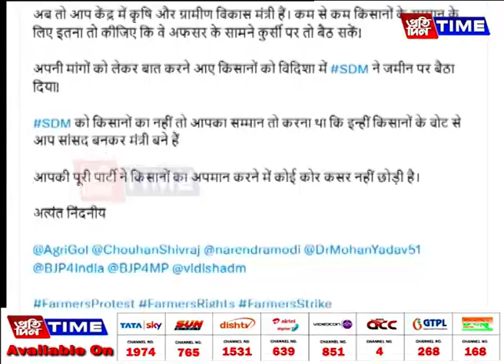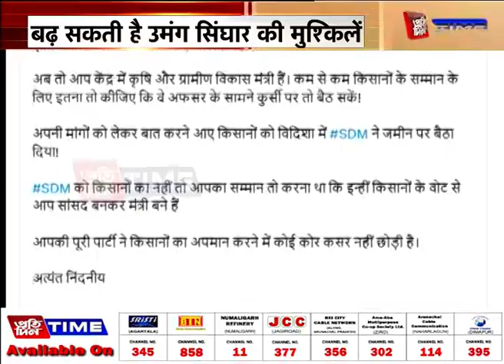बढ़ सकती है उमंग सिंघार की मुश्किलें…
बढ़ सकती है उमंग सिंघार की मुश्किलें…फंस गए मध्य प्रदेश के कांग्रेस के नेता उमंग सिंघार…शिवराज सिंह चौहान को टैग किया गलत Video…जांच में सच आया सामने…किसानों का सम्मान नहीं करने का लगाया आरोप…